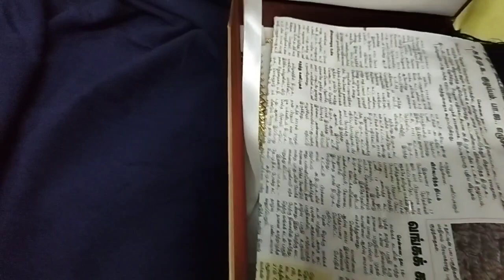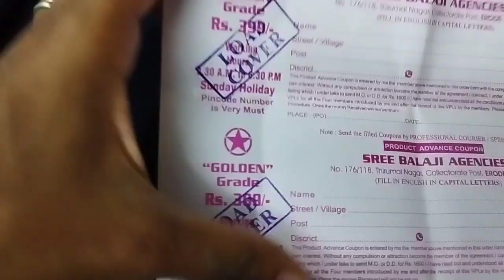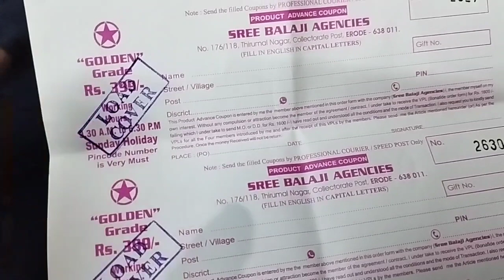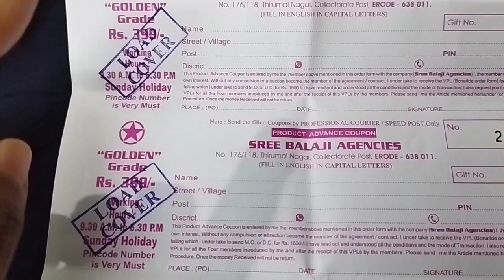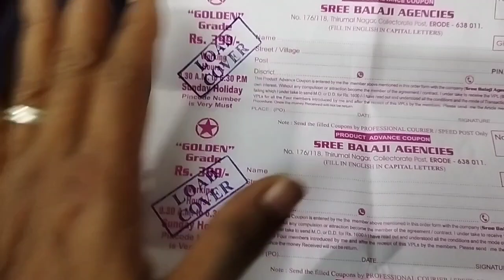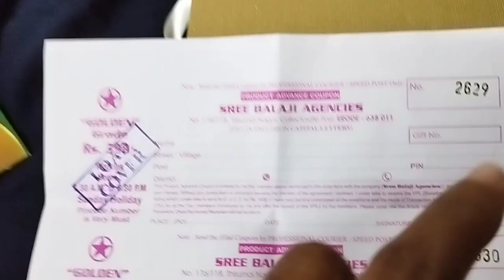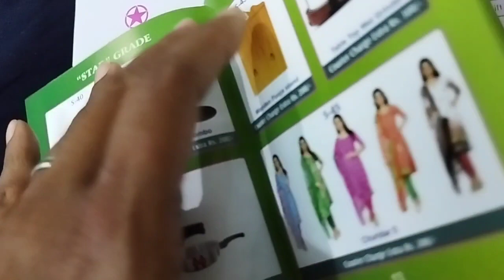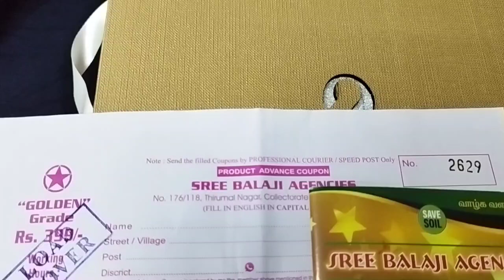நான் எப்படி வீட்டில் இருந்தபடியே சம்பாதித்து நகை வாங்கினேன் உங்களுக்குதெரியுமா?யாரும் சொல்லாதரகசியம்